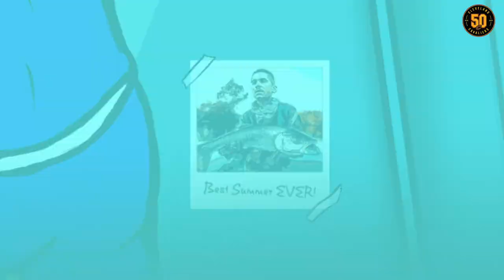Behind the Coliseum with Brad Daugherty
Animated short for a Cleveland Cavaliers legend Brad Daugherty reminiscing on his time at the Richfield Coliseum